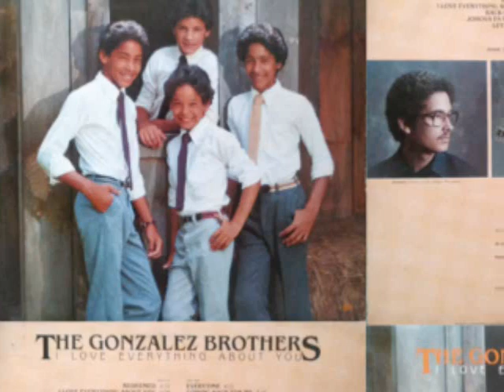Los Hermanos Gonzalez = Redeemd